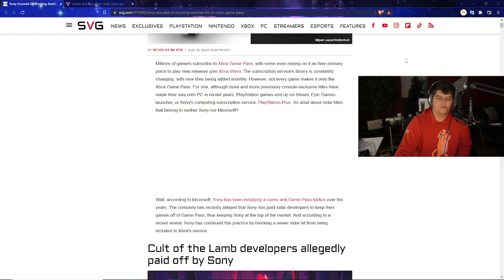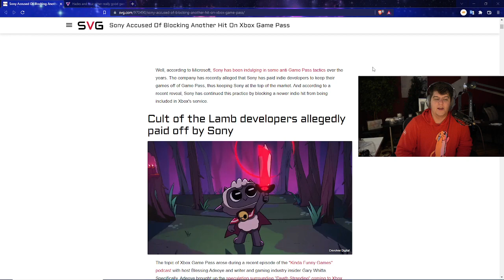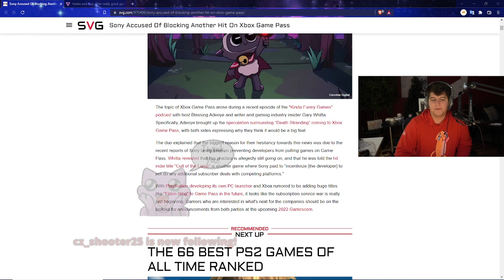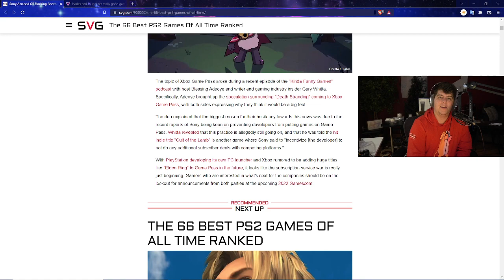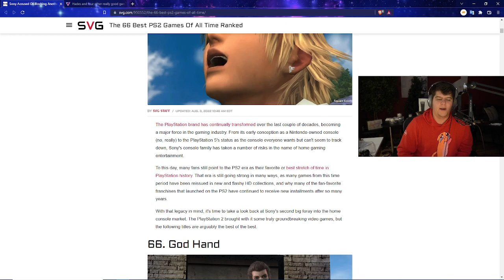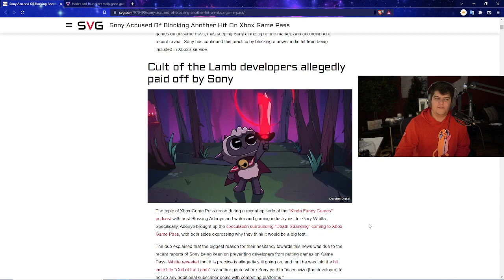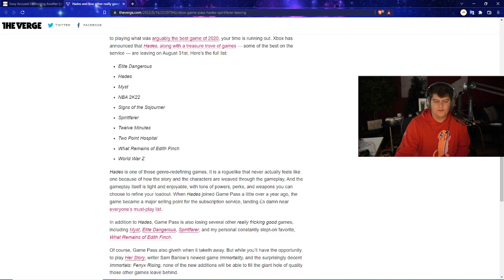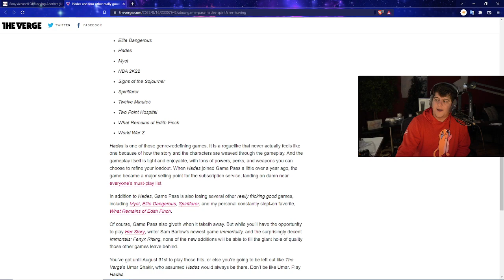XBOX JUST ACCUSED PLAYSTATION OF SOME HUGE ILLEGAL ACTS? BIG COURT BATTLE CONTINUES! PS5 NEWS SONY